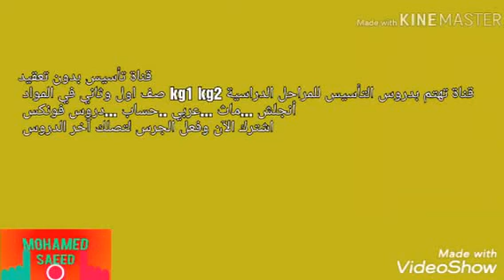أنجلش صف اول...كلمات الوحدة ١٢ ..كاملة واهم الفونكس